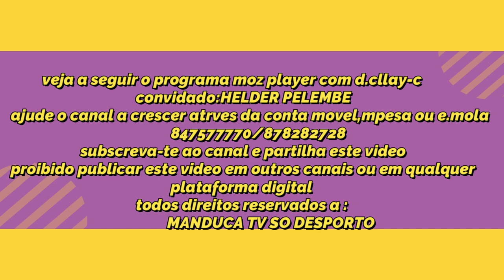EXCLUSIVO HÉLDER PELEMBE NO PROGRAMA MOZ PLAYER, ACOMPANHE A ENTREVISTA COMPLETA..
SUBSCREVA-TE AO CANAL E PARTILHA